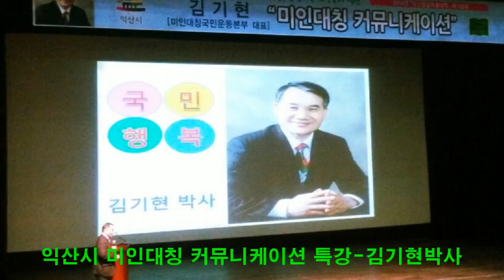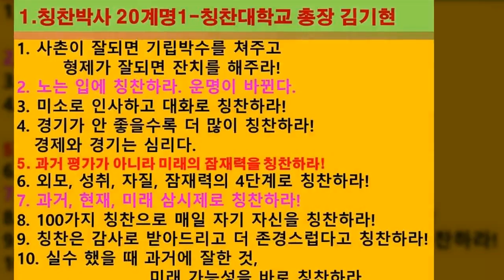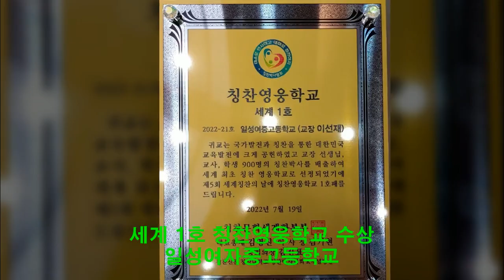군대와 세상을 바꾼 김기현박사 칭찬운동, 미인대칭운동 40년역사 너무너무 아름답습니다 감동입니다 칭찬합니다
【칭찬대학교】 군대와 세상을 바꾼 김기현박사의 칭찬운동, 미인대칭운동 40년사【칭찬잘하는법]

*칭찬대학교TV 채널 소개
반갑습니다. 칭찬운동가 김기현(Kim ki hyun)입니다.
‘칭찬대학교 TV’ 채널 방문을 진심으로 환영합니다.
저는 1984년 강원도 양구 2사단에서 이등병 때부터 새벽 외곽근무자를 위해 커피와 생강차를 자비로 사서 만들어 겨울에는 매일 매일 3시-4시 근무자에게 커피를 따라주며 칭찬과 격려를 하여 군대를 변화 시켰습니다.
제대후 신학을 공부하고 리더십을 공부하여 2000년부터 고려대학교 최고지도자 리더십개발 과정을 운영하고 목회자들과 사회인들에게 미인대칭 리더십코스를 개발하여 가르쳤고 기업, 학교, 교회에서 미인대칭과 칭찬리더십 강의를 5000회 하였고 자녀교육에 성공한 세 자녀의 아버지입니다.

요즘은 칭찬박사자격증 과정을 통해 칭찬박사양성과 만병통치운동지도사를 양성하는 일에 집중하고 있습니다. 칭찬대학교 TV채널을 통해 개인과 가정의변화 나아가 조직과 대한민국 곳곳에 칭찬문화 확산을 위해 채널을 만들게 되었습니다. 바른 칭찬만 배운다면 개인과 조직의 변화는 획기적으로 나타날 것입니다.

어떤 영상을 올릴예정?
1. 사람과 자연을 칭찬하는 영상 공유
2. 칭찬하는 방법, 칭찬받는 방법, 나를 칭찬하는 방법과 교육영상을 공유
3. 칭찬 릴레이 공유
4. 김기현 칭찬박사 STORY

왜 이 채널을 만들었는지?
“칭찬이 주식(밥)이고 밥은 간식이다” “미소로 인사하고 대화로 칭찬하는 대한민국을 만들자.”라는 슬로건과 7월7일을 세계 칭찬의 날로 정해 유엔유네스코에 등재할 목적으로 칭찬운동을 펼쳤습니다.
지난 39년동안 군대, 어린이집, 유치원, 초중고등교, 대학교, 목회자,선교사,기업체, 군대 등에서 칭찬교육, 리더십강의, 미인대칭강의를 하면서 사람이 크게변화되는 사례가 너무나 많아 함께 공유하여 칭찬문화, 미소로 인사하고 대화로 칭찬하는 미인대칭 문화를 대한민국과 전세계에 널리널리 알려 행복한 대한민국과 칭찬세상을 유친 여러분과 함께만들고 싶어서 이 채널을 만들게 되었습니다.

*김기현(Kim ki hyun) 박사 프로필(Profile) *

칭찬대학교 총장
세계칭찬박사 1호
캘리포니아센트럴대학교 리더십 박사
칭찬박사협회 회장
미인대칭국민운동본부 대표
한국열린사이버대학교 사회복지학과 특임교수협의회 회장
칭찬운동세계화운동본부 이사장
칭찬신문 발행인
K채널 방송 대표이사
한국중소기업증권거래소 기업추천위원장
미인대칭교회 담임목사
대한민국 대표강사33인
고려대 우주촌 명품 최고경영자과정 주임교수(전)
중부대학교 리더십교수(전)
중부대학교 성공학교수(전)
1984년 강원도 양구 2사단에서 미인대칭운동과 칭찬운동 시작 40년째 펼침
 5000번 강의

저서: 미인대칭대통령
나도 칭찬박사 될 수 있다.
목사님을 칭찬하면 교회 부흥된다.
왕따가 왕이 된 이야기.
나를 위한 최고의 선물.
미인대칭전도혁명.
미인대칭7가지행복습관 외 18권

*칭찬대학교TV 참고할 영상
【칭찬대학교】군대와 세상을 바꾼 김기현박사의 칭찬운동, 미인대칭운동 40년사 【칭찬잘하는법】 칭찬의 기술 ｜ 칭찬의 힘 ｜칭찬하는 방법

*칭찬 참고할 기타 영상

【칭찬대학교】군대와 세상을 바꾼 김기현박사의 칭찬운동, 미인대칭운동 40년사 【칭찬잘하는법】 칭찬의 힘 ｜칭찬의 기술 ｜ 칭찬하는 방법